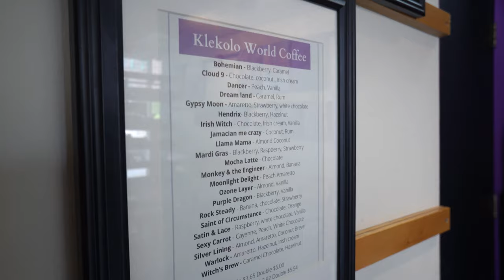Coffee Shop Promotional Video (Sony A6400 4k)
Recently produced a promotional video for my favorite coffee shop in middletownct @klekolo world coffee.